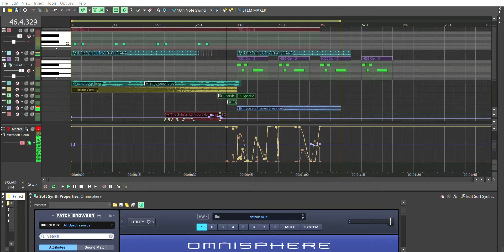Acid Pro 10 Demo Track 18/02/22